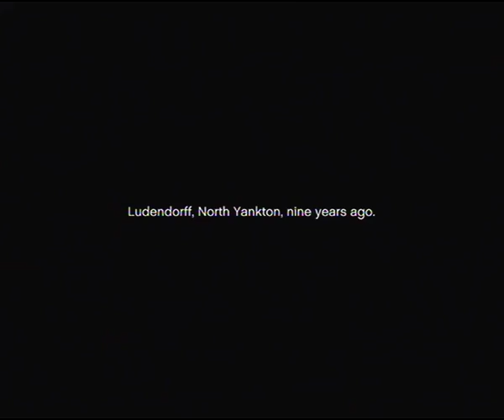The Start of a New Chapter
Hello and welcome to Los Santos.

Yes I am finally playing Grand Theft Auto V and I am amazed by everything that is in it.

Please enjoy as this will be another series.